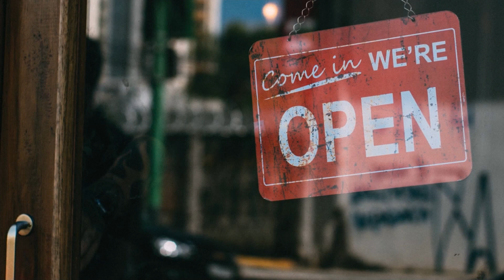We’re Open: Holiday shopping at the Toy Box in Mamaroneck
Scott Cohen takes us to Mamaroneck, where the Toy Box wants to help you check off your kid's holiday wish list.